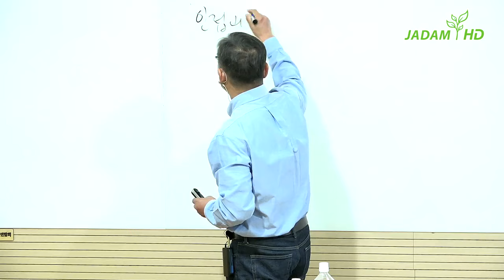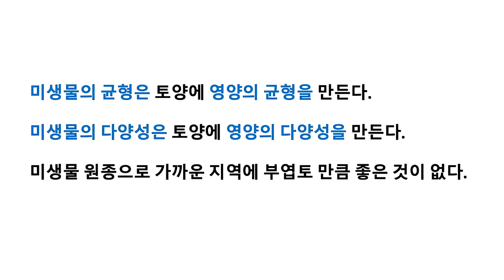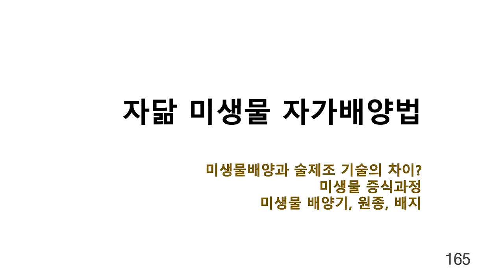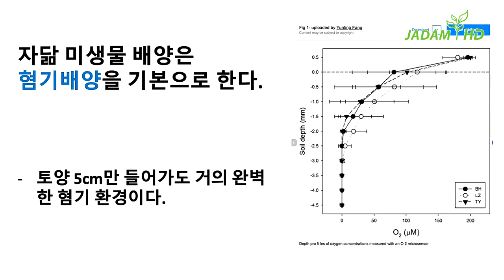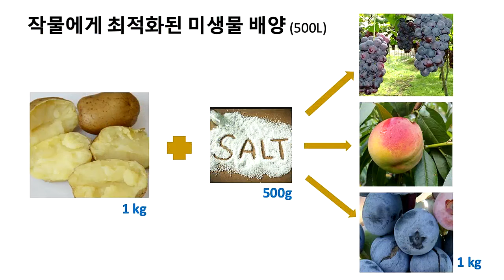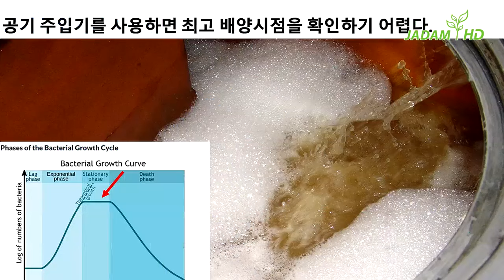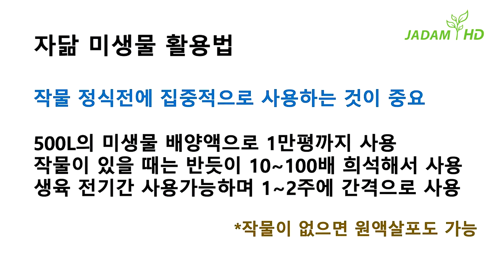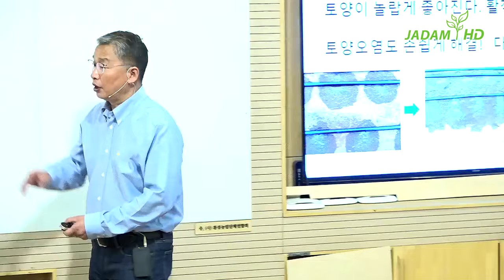자닮강좌 5. 기적같은 뿌리활착 효과, 부엽토+감자로 미생물 배양하기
유기재배 다수확 핵심기술을 담은 '2020' 최신 천연농약 전문강좌가 대전에서 열리고 있습니다.

Let's all move forward with Ultra Low-Cost agriculture. JADAM overcome completely the technical and practical challenges of organic agriculture. Make your own All-Powerful Natural Pesticides, microbial inputs, and fertilizers. JADAM aims to create an Agricultural Revolution with Ultra-Low-Cost agriculture in the world. Our farming has to Independent from Commercial monopoly corporation. FARMERS must take the INITIATIVE in agricultural technology.

Youngsang Cho is Organic Farmer. Cho learned Natural Farming from his father Hankyu Cho(Korea Natural Farming, KNF) who advocated an environmental agriculture since the 1960s. Cho family has been organic farming for the third generation. Cho served in 706 special forces and graduated from Aju University (Bachelor, Chemistry) and Chungnam National Uni (Master, Horticulture). Cho has entered the Ph.D. course from the Department of Agricultural Biology at Chonbuk National University. Cho started organic agriculture in 1989. Through decades of practice and research, he created a new Ultra-Low-Cost organic agriculture system based on his father's farming and Asian traditional farming. He founded “JADAM” in 1991.  In 2019, JADAM's membership exceeded 70,000.